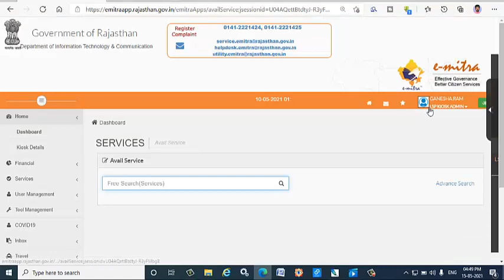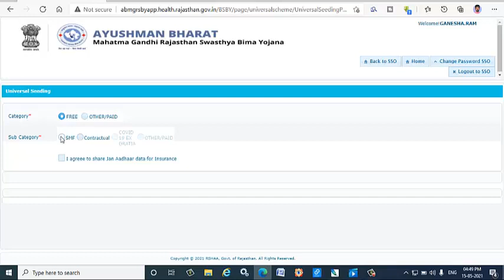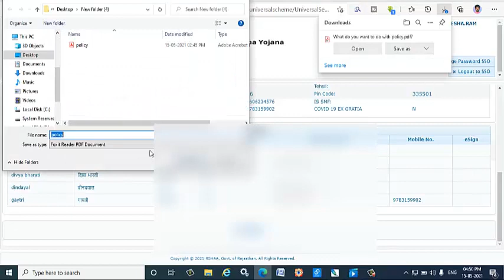चिरंजीवी योजना प्रिंट पालिसी ट्रिक|| अब 1 मिनट में करें पालिसी प्रिंट, Print policy New Trick,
चिरंजीवी योजना प्रिंट पालिसी ट्रिक|| अब 1 मिनट में करें पालिसी प्रिंट, Print policy New Trick, Policy Print in 1 minutes
Hi I am Ganesh Ojha From Emitra Solution channel
Dosto aaj k is video me mene apko bataya hai ki chirnjivi yojna portal pr print policy k 2 option kyo diye gaye hai. unka kya benefit
mukhyamantri chiranjeevi yojana,
chiranjivi yojna rajasthan,
chiranjivi yojna me kati payment refund kaise milegi,
chiranjivi yojana form emitra se kaise bhare,
chiranjivi yojna 2021,
chiranjivi yojana form sso id se kaise bhare,
mukhymantri chirenjivi yojana refund,
mukhymantri chirenjivi yojana money refund,
mukhymantri chiranjivi yojana benefits,
benefits of mukhyamntri chirnjivi yojana 2021,
chiranjivi yojna rajasthan 2021,
My Gadgets MY
My Phone
My Mic